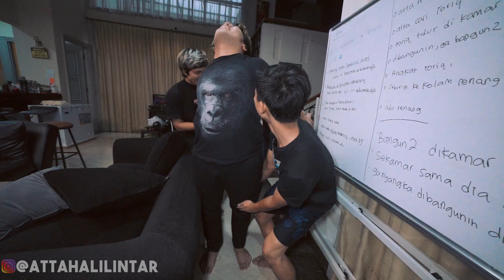ATTA AUREL LDR! Atta Bikin Ini ...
Peduli sesama Saling Bantu untuk mereka.